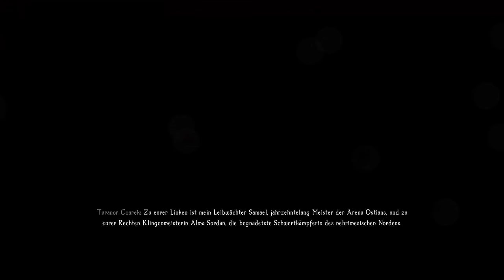Let´s Play Enderal #098 Wer seit ihr denn?